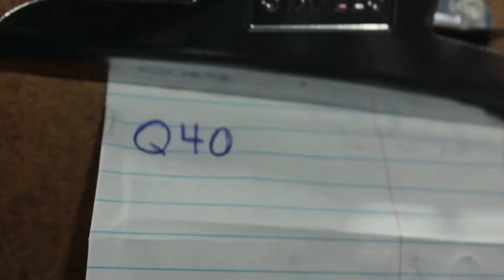Match 40 FIRST World Championship Darwin Division